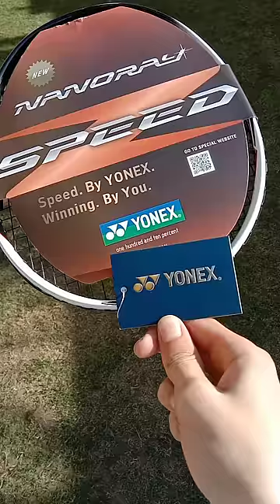New Yonex badminton racket under 2000